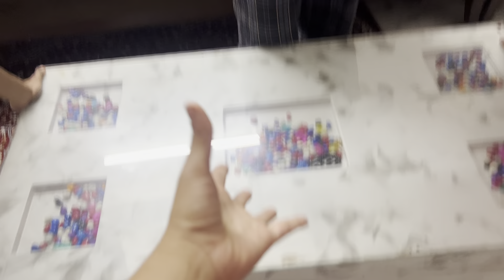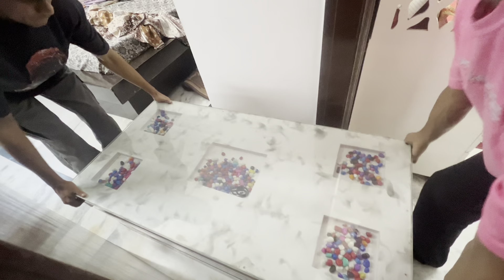YE MAI KYA BAN GEI 😂 | Annusood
Hope you all liked this one ! Trying my best to bring out many videos as I can stay turned & keep watching my videos 🙏🏻🔗

SNAP - annu_sood6🫰🏻